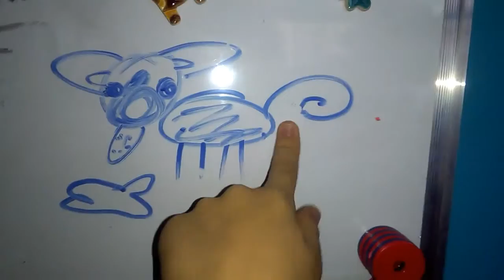Mam pieska!!!!! :D